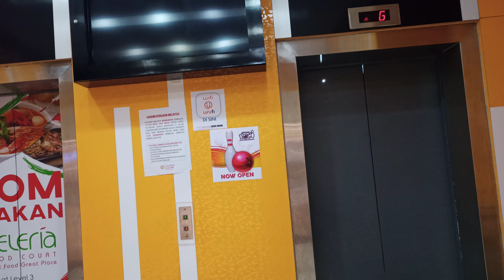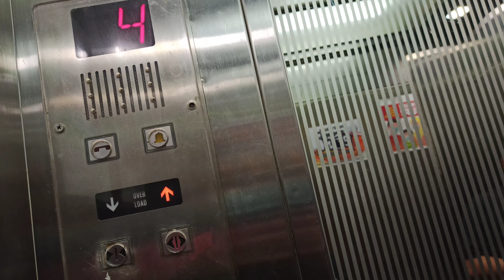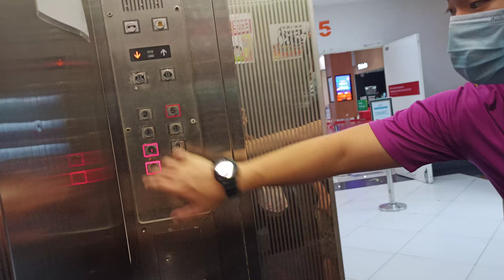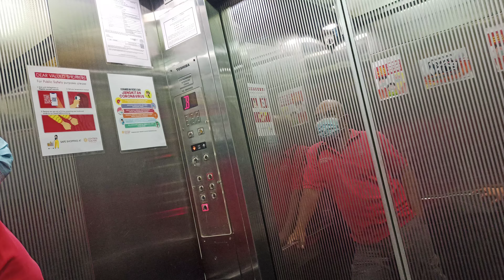Toshiba elevator @ Central Square, Sungai Petani, Kedah